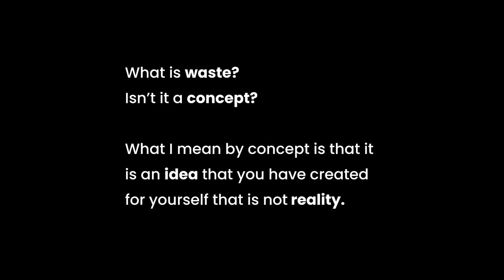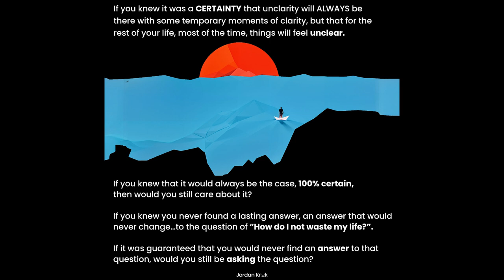How To Stop Wasting Your Life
Could it be that by keeping this question alive,
Thinking it is an important question,
That you're actually wasting your life,
That it is a big paradox basically?
Because what is really going on with that question?
What are you really asking?

By asking that question, aren't you implying that right now you ARE wasting your life?